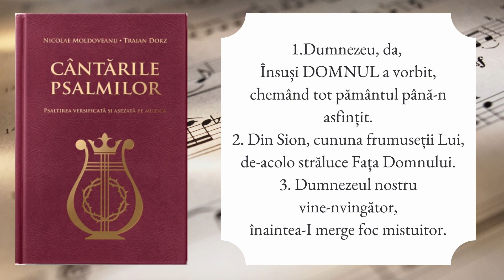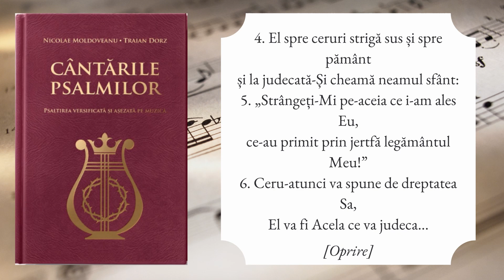Psalmul 50-I cântat de Felicia Guriță, CÂNTĂRILE PSALMILOR - NOUA EDIȚIE (N. Moldoveanu & T. Dorz)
CÂNTĂRILE PSALMILOR
Psaltirea versificată și așezată pe muzică (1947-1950)
Versificare: Traian Dorz
Muzică: Nicolae Moldoveanu
Pian: Alina Bălăceanu
Voce: Felicia Guriță
Mixare si master: b-sound.ro

Un proiect didactic în colaborare cu Laboratorul de Cercetare și Creație Muzicală Bisericească din cadrul Departamentului Muzică al Universității Emanuel din Oradea.